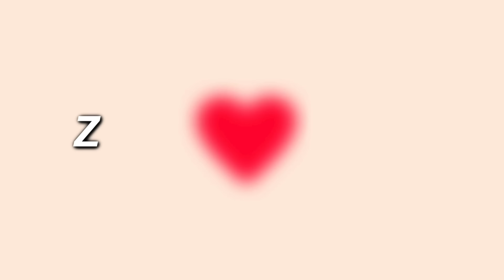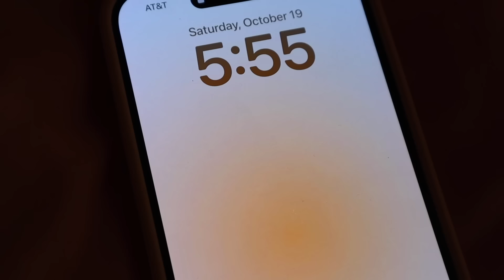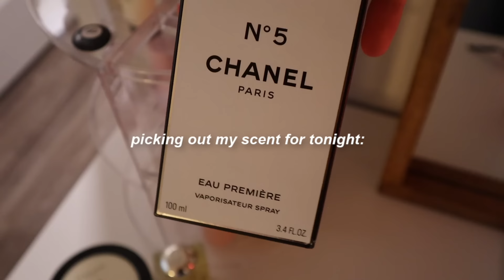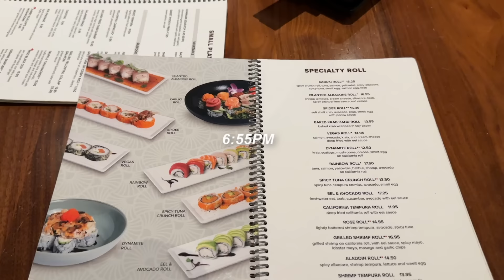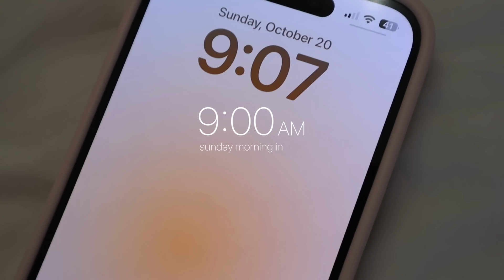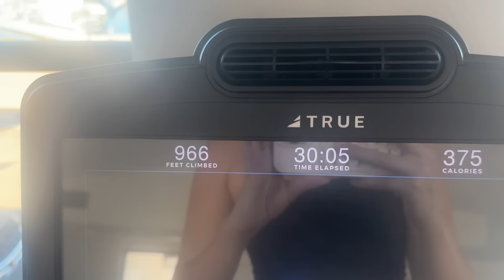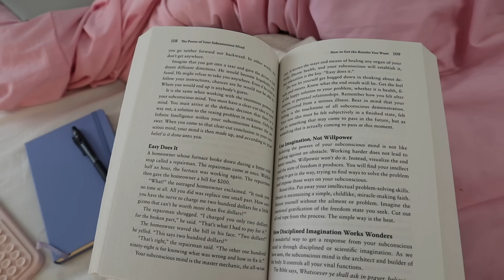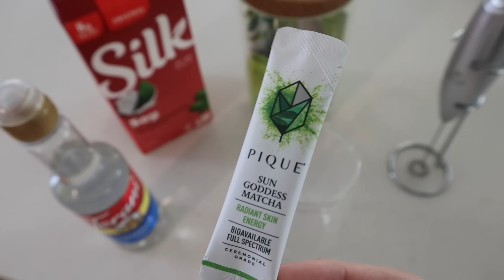spend a WEEKEND with me! ✨ (going out sat night & recovering sun morning)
this is one of my fav videos i’ve put together!! spend a saturday night out with me & a productive sunday morning:)

ABOUT ME:
- 23 years old
- i live in Los Angeles, California
- i have 4 younger siblings
- i drive a volkswagen beetle